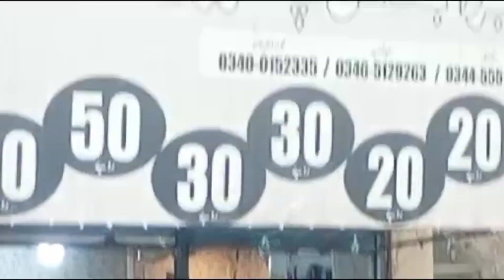چکسواری میں پانی کے پائپ سے پانی کا اتنا زائد نقصان ہونا یہ بھی لحمہ فکریہ ہے